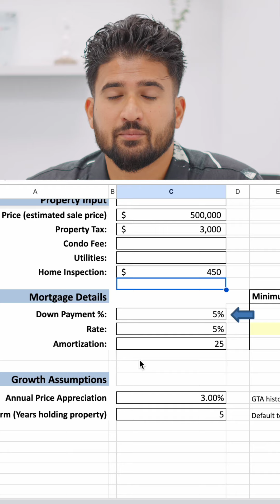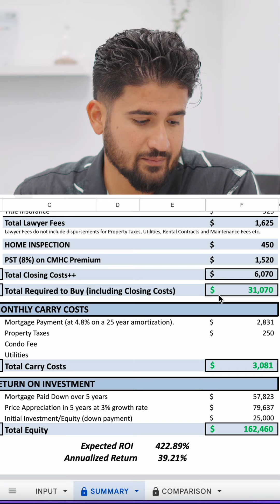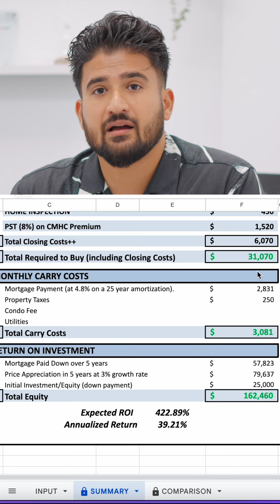Total cost to buy a $500,000 house 🏡 in Canada 🇨🇦.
If you are looking to buy a house in GTA or around the area.